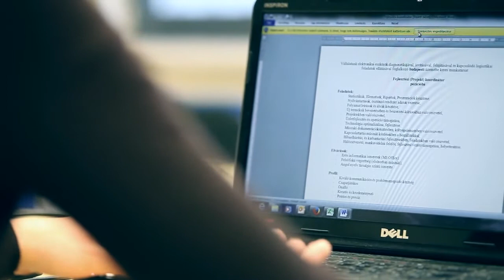OFFICE LIFE by BYPASS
Mi így dolgozunk az irodában. Ú.Bypass Kft. irodai élet.